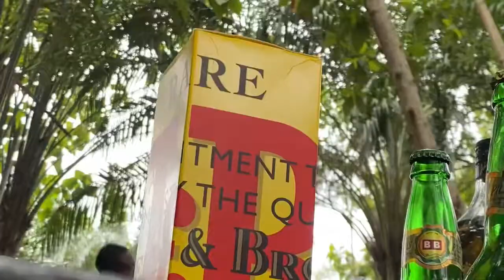Macumba Kpalime -Togo🇹🇬/ Local Bar At Kpalime That served Only local Foods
Visted Macumba , one of Kpalime’s most talked about Local bar/ restaurants.
The reception was great, nice environment with very cool breeze because we were served under the trees with nice shades.
They served Fufui, rice among others…
Local beers and palm wine was of no exception.